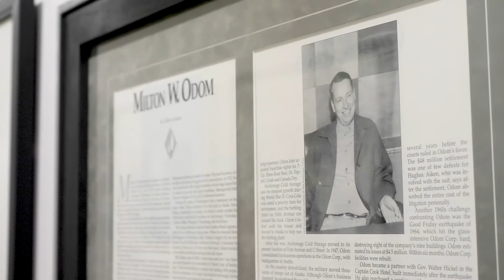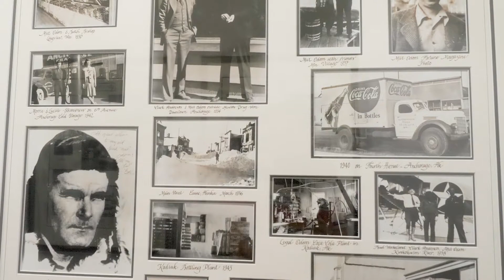The Odom Corporation - The 2020 Gold Pan Awards